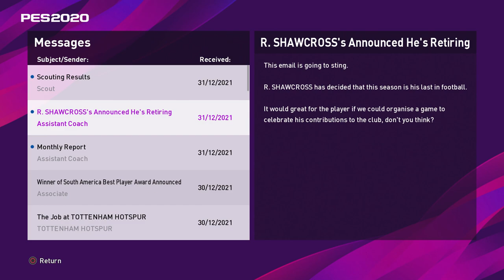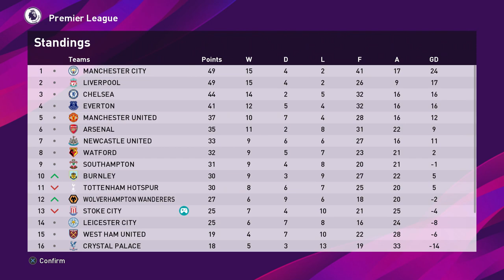PES 2020: MASTER LEAGUE SEASON 3 EP 10 | I'M GETTING SACKED?!?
Episode 10!

In this episode, we take on Brighton & Hove Albion, Chelsea and Southampton.